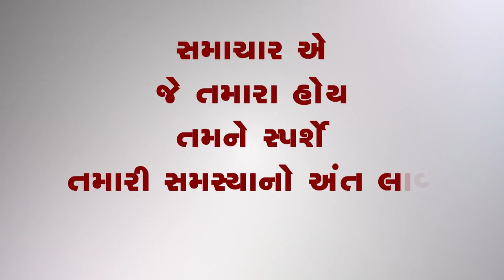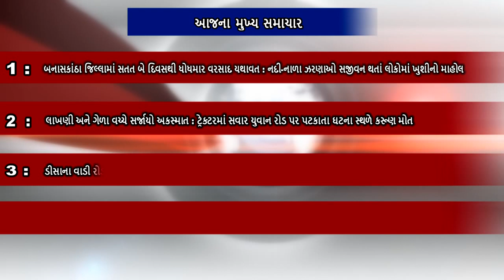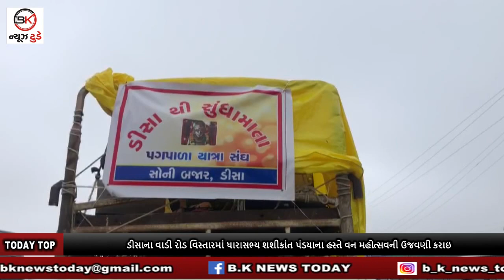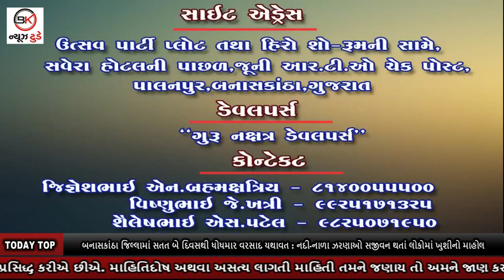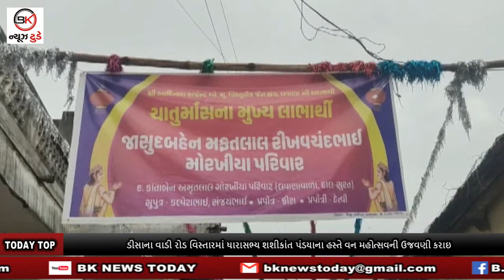10_10_2021_BULLETIN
1. બનાસકાંઠા જિલ્લામાં છેલ્લા સતત બે દિવસથી ધોધમાર વરસાદ યથાવત : નદી-નાળા ઝરણાઓ સજીવન થતાં લોકોમાં ખુશીનો માહોલ

2. લાખણી અને ગેળા વચ્ચે સર્જાયો અકસ્માત : ટ્રેક્ટરમાં સવાર યુવાન રોડ પર પટકાતા ઘટના સ્થળે કરૂણ મોત

3. ડીસાના વાડી રોડ વિસ્તારમાં ધારાસભ્ય શશીકાંત પંડયાના હસ્તે વન મહોત્સવની ઉજવણી કરાઇ

4. પાલનપુરમાં સવારથી ચાર કલાકમાં ત્રણ ઇંચ જેટલો વરસાદ નોધાયો : હાઈવે વિસ્તાર તેમજ સોસાયટીઓમાં વરસાદી પાણી ભરાયા